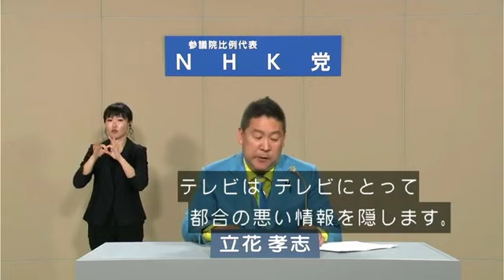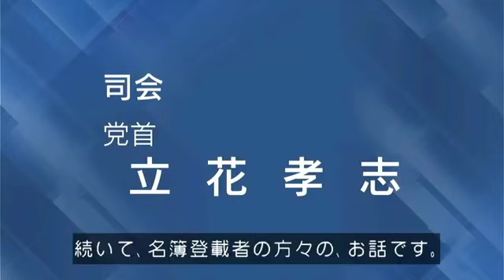〈令和4年 参議院議員選挙 NHK党 比例代表〉政見放送！！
参議院議員選挙 島根・鳥取合区で立候補しています！
島根県、鳥取県の方は私に清き一票を投じて下さい。
あなたの一票がNHK党の活動資金になります！！

  ［電話番号］
  ［営業時間］
9:00〜23:00
年末年始以外無休

NHKは『スクランブル放送化にして欲しい』という国民の声を無視しています。